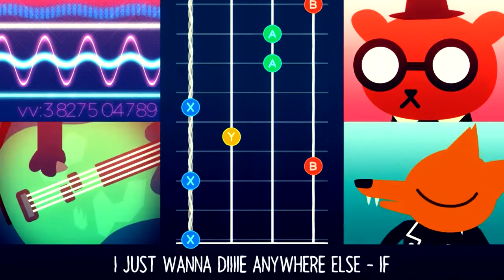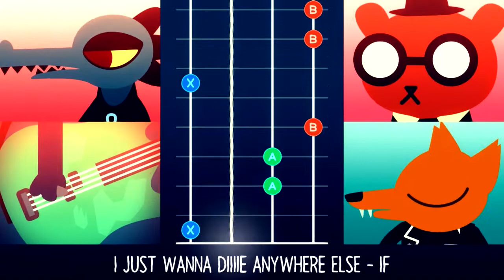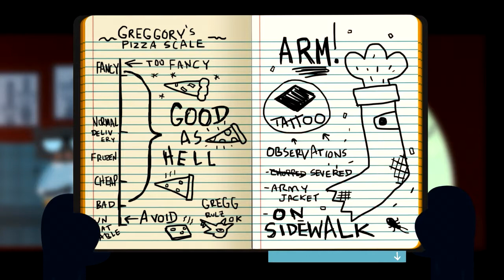Gregg Is Amazballs! | Night In The Woods